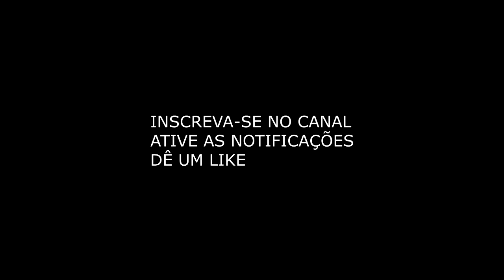BACKING TRACK ZZ TOP STYLE G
OUÇA OUTROS SONS DO CANAL